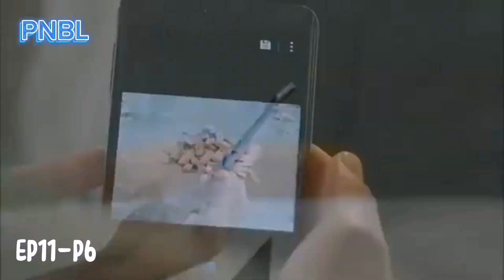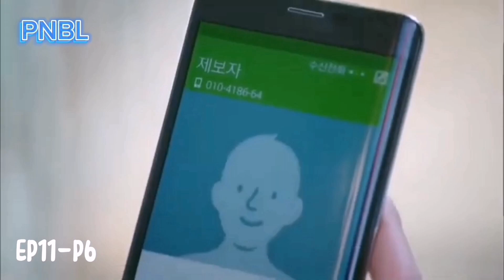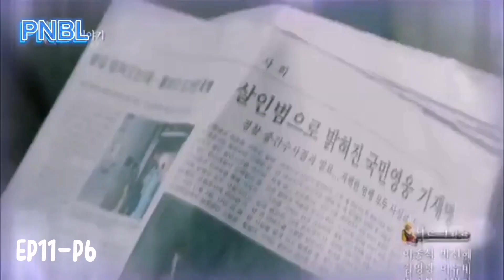EP11-P6 PINOCCHIO EPISODE 11 PART 6